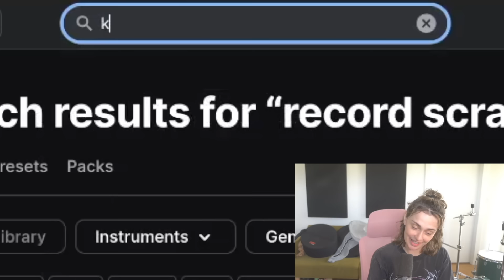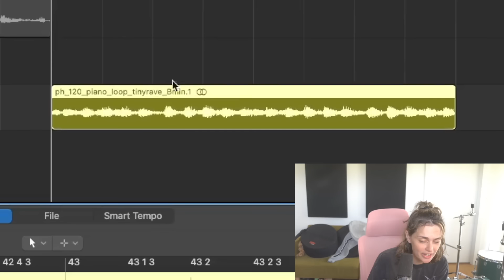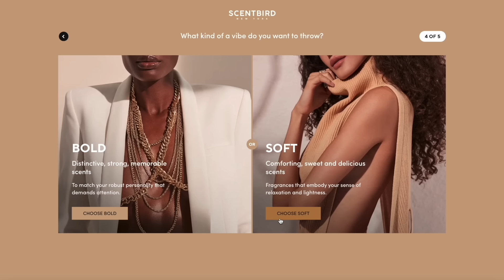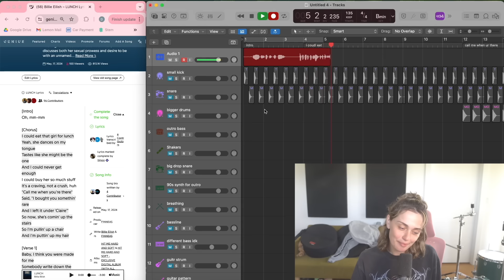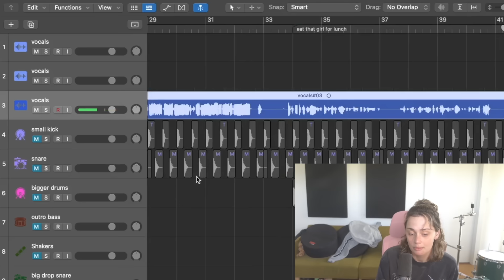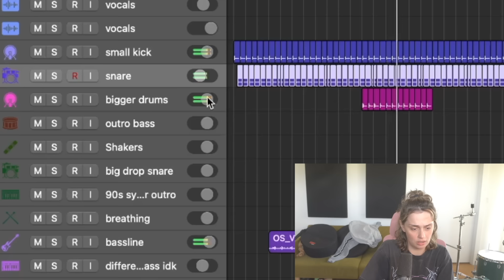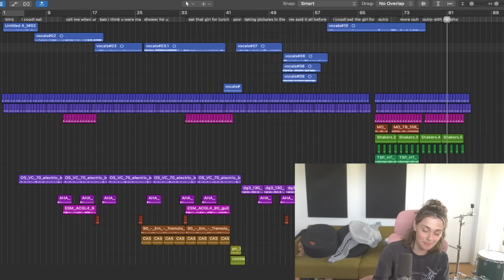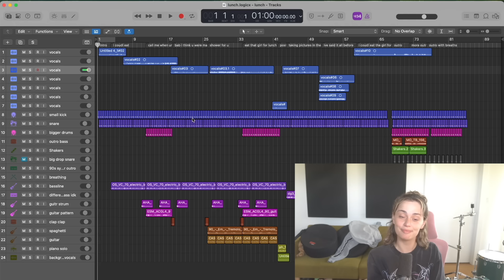I Made "Lunch" By Billie Eilish Without Hearing It